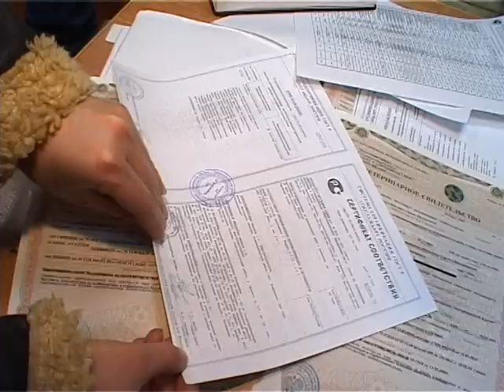Областные власти против иногородних производителей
Подробности в сюжете Молоко, алкоголь и сливочное масло - пробы по этим продуктам чаще всегда не отвечали нормам. Такое заключение сделали специалисты по итогам проверок в этом году.